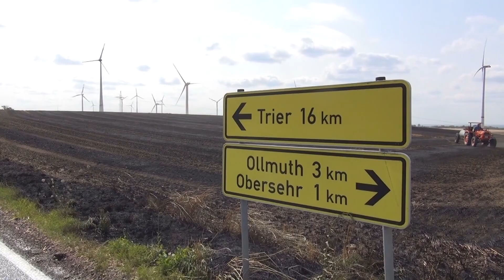Großeinsatz: Getreidefeld und Traktor stehen bei Lampaden in Flammen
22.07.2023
Am Samstag kam es zu einem großen Flächenbrand. 6,5 Hektar Getreidefeld standen in Flammen. Auch ein Traktor ging leider bei der Hilfe in Flammen auf. Video: Florian Blaes